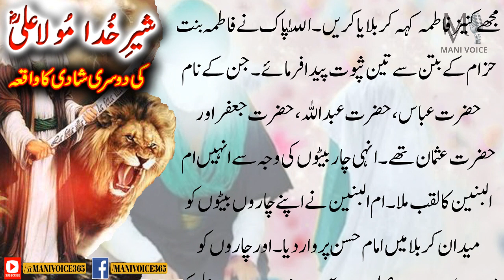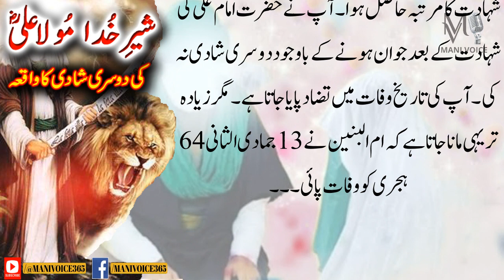Moula Ali Ka Dusra Nikkah | 2nd Nikkah of Hazrat Ali RA | MANI VOICE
This is Pakistan's MANI VOICE's official YouTube channel. For the interest of its audience, it posts videos of Real Life Events, Islamic Stories, Moral Stories, Inspirational Stories, and much more.

For further info please ask in the comment section.